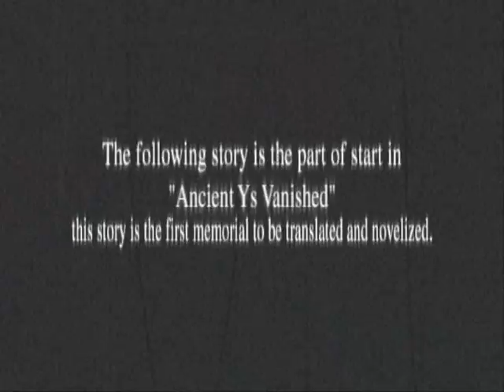Ys II Opening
Ys II Opening the way it was ment to be!